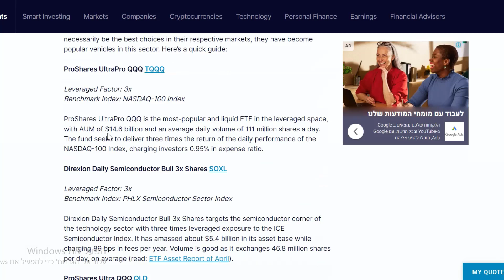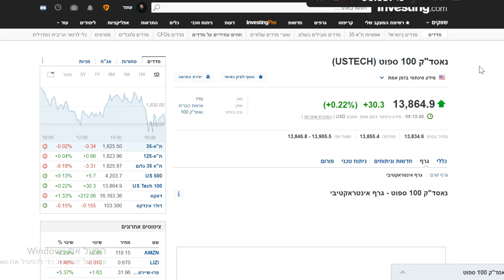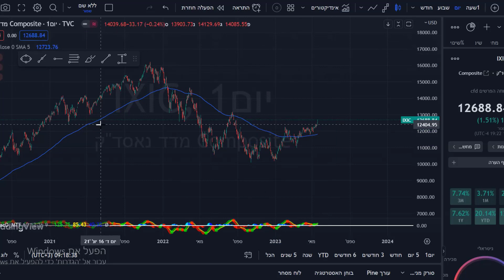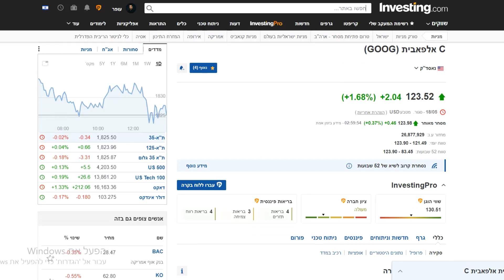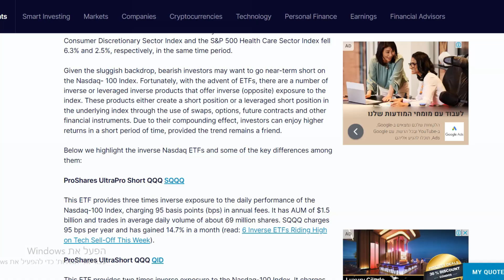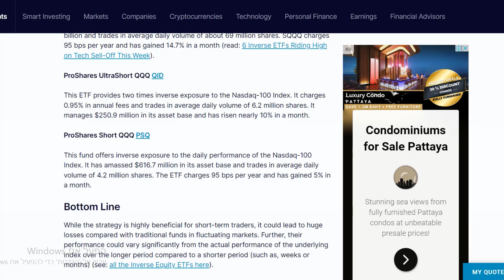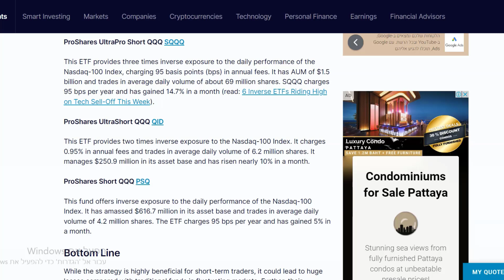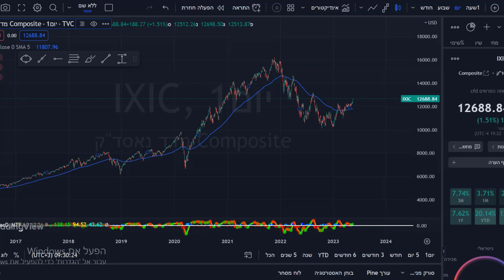הנסדק במגמת עליה - איך משקיעים בו בשנת 2023?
בתגובות בבקשה לשמור תרבות שיחה ולשאול שאלות שמוסיפות ערך לצופים ולי
יש לכם שאלה על מניה מסויימת: תוסיפו כמה מילים על החברה ולמה את מתעיינים בה
שיהיה לי קצת רקע

תגובות פוגעניות ימחקו ובמקרה הגרוע המנוי גם יוסר מהערוץ, בבקשה תרבות
שיחה! תודה

תודה!

שוק ההון | מניות | בורסה | וול סטריט | חופש כלכלי | מניות מומלצות חמות | גוגל |